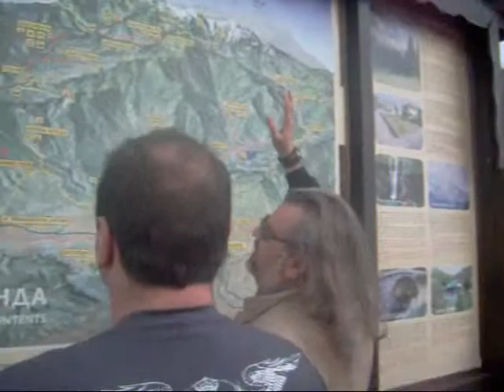film so milenko 1.wmv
Milenko Nedelkovski Show - Off Road